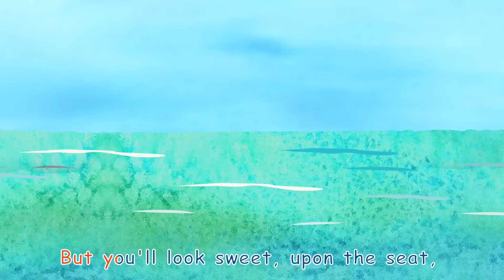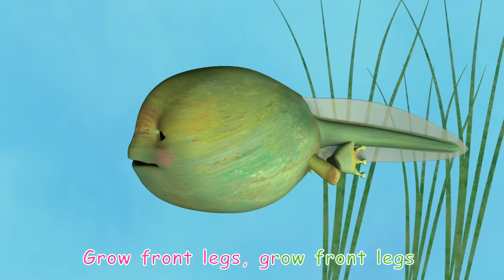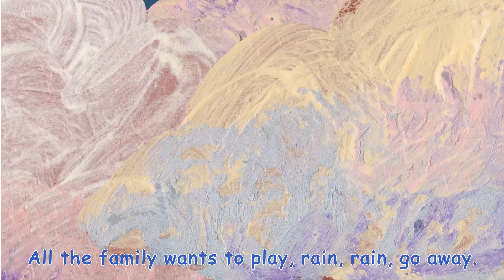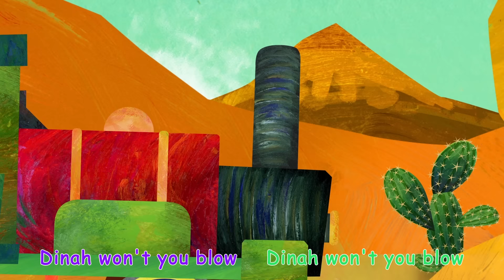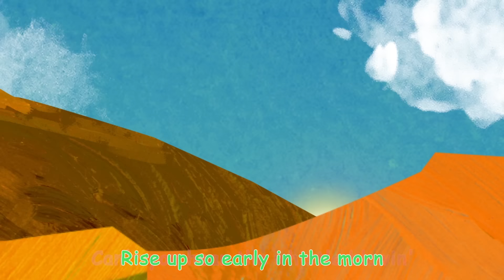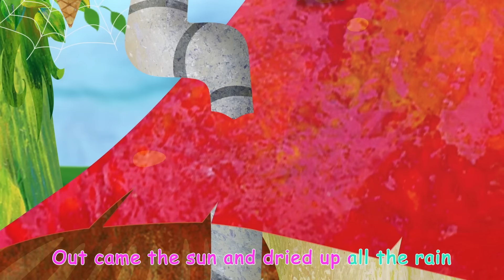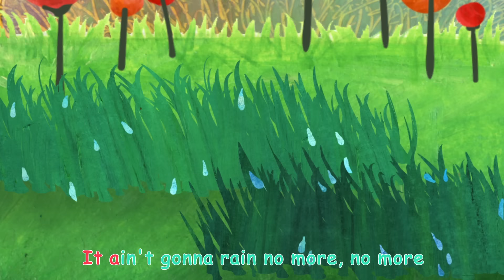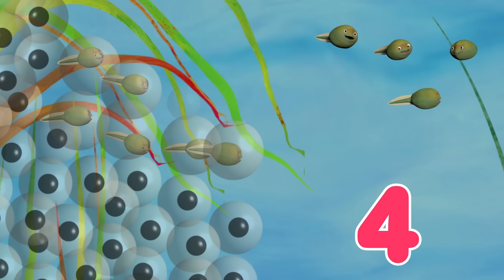Five Little Ducks + More Nursery Rhymes & Kids Songs - CoComelon